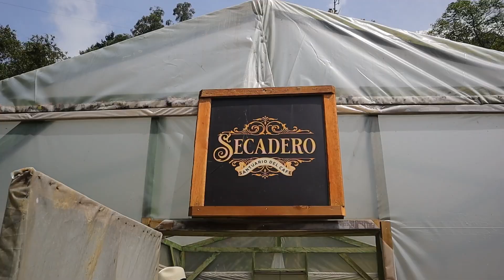Call me a coffee farmer | ep 337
Music is not copyrighted and I have not intention of using other people’s work.